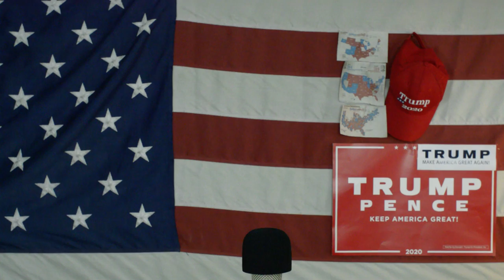Szkoły Wykształciły Komunistów Wybory W USA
problemy techniczne przesuneły filmik z 8 rano na trochę pózniej :):)  komunistyczni nauczyciele na pensji podatnika wykształciły ameryce betonowych komunistów , a rodzice płacili cięzkie pieniądze za super drogie studia dzenderowe i rasowe płciowe niewolnicze i uciskania